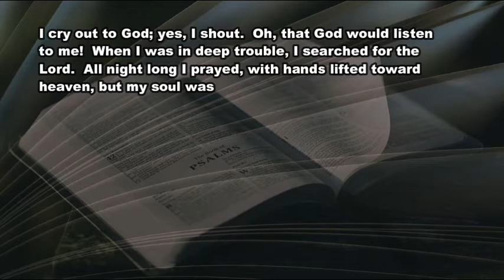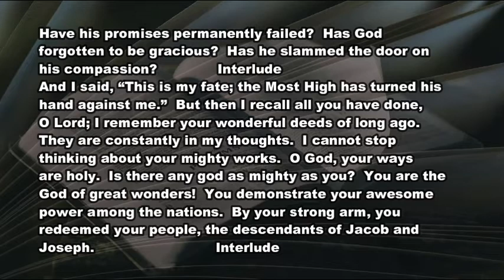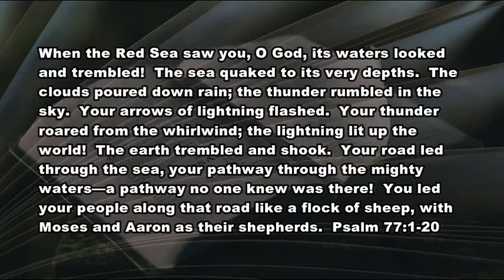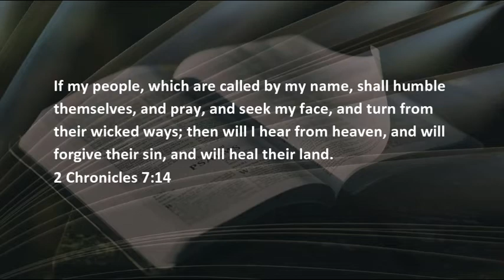2 23 21 Has God Forgotten to Be Gracious?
What is your hard question these days?